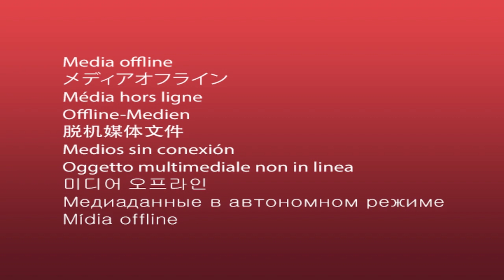Vlogvember 3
What day does your bin go out?